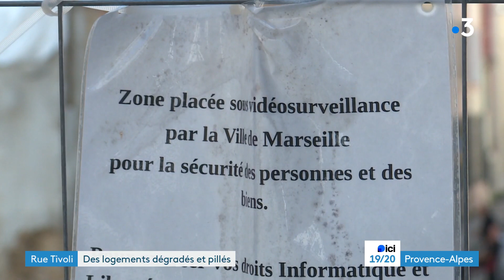Drame de la rue Tivoli, certains appartements des délogés ont été vandalisés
A Marseille, plus de cinq mois après le drame de la rue de Tivoli, le casse-tête continue pour les délogés. En plus de batailler pour être indemnisés par les assurances, certains riverains ont vu leurs bien dérobés, voire dégradés en leur absence. Une dizaine de plaintes a été déposée. Rencontre avec une propriétaire, l'une des plaignantes.

Un reportage de : Laure Gardner-Bourgoin et Marie-Agnès-Peleran